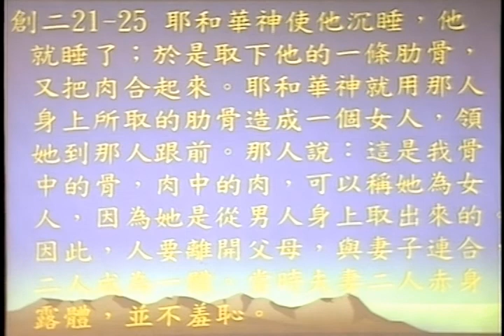五股禮拜堂2018.05.19(主日信息)【上帝最美好的設計】_王天佑牧師